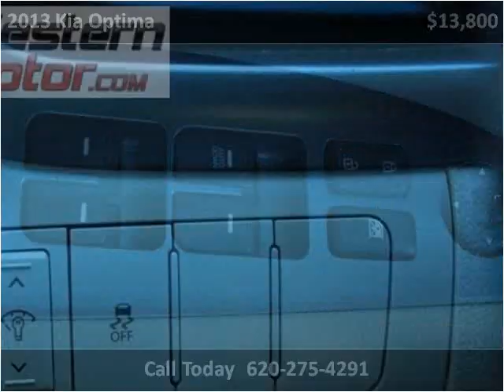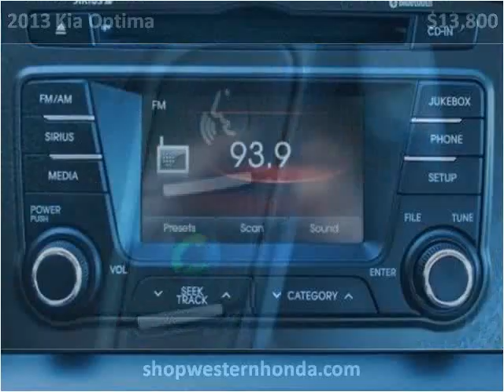2013 Kia Optima Used Cars Garden City KS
This 2013 Kia Optima is available from Western Motor Honda .